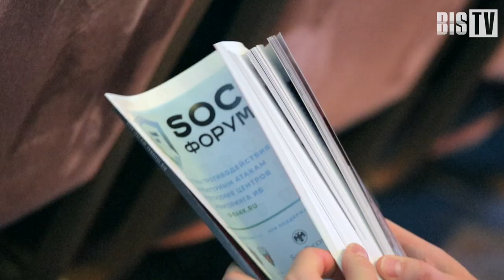SOC-Форум 2019 — ИБ как бизнес: тренды и вызовы (Превью-дискуссия) | BIS TV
Руководители крупнейших отечественных ИБ-компаний в экспресс-формате обсудили нынешнюю ситуацию на рынке информационной безопасности и — произошедшие за 5 лет перемены.

Утром 19 ноября самых пунктуальных участников SOC-Форума 2019 в главном зале  ожидала превью-дискуссия — жаркая разминка перед двухдневным марафоном. Меньше часа ушло у экспертов на то, чтобы выявить главные проблемы и выразить своё отношение к радикальным переменам, происходящим в отрасли. Представители крупнейших компаний рынка ИБ прямо отвечали на вопросы ведущего, анализировали события последних 5 лет и делились своими взглядами на то,  как в нынешних условиях нужно работать и зарабатывать на рынке информационной безопасности.

Как повлиял на рынок приход крупных игроков, и чего ожидать от них дальше? Остаётся ли комплайенс важнейшим драйвером рынка? Созрели ли потребители для перехода на «безопасность как услугу»? Кто может себе позволить разработку новых продуктов, и что делать остальным? Как недостаток кадров влияет на развитие рынка? Научились ли «безопасники» вести диалог с бизнесом?
Узнайте блиц-ответы на эти и другие острые вопросы в записи превью-дискуссии на BIS TV.

Ведущий:
✓ Олег Седов, директор направления «Кибербезопасность населения» компании «Ростелеком-Солар»

Участники:
✓ Игорь Ляпунов, вице-президент по информационной безопасности ПАО «Ростелеком», генеральный директор компании «Ростелеком-Солар»
✓ Борис Симис, директор по развитию бизнеса Positive Technologies
✓ Вениамин Левцов, вице-президент по корпоративным продажам Лаборатории Касперского
✓ Андрей Голов, генеральный директор компании «Код безопасности»